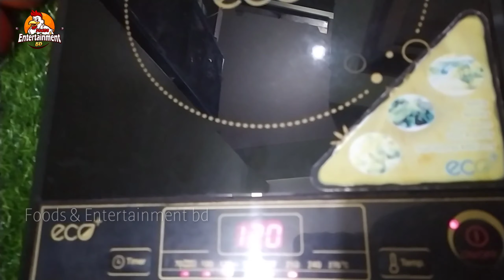chicken and beef fry in pan। how to make chicken and beef। গ্রিল প্যানে চিকেন এবং বিফ বারবিকিউ।